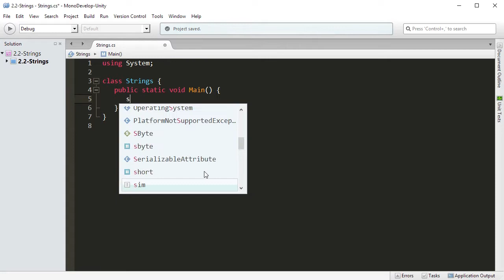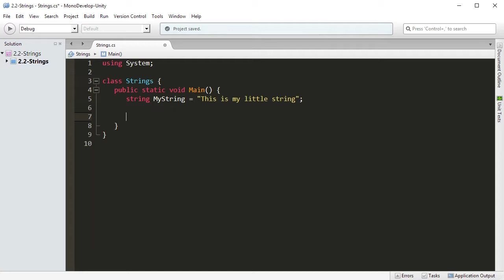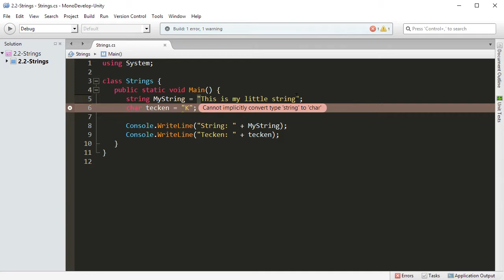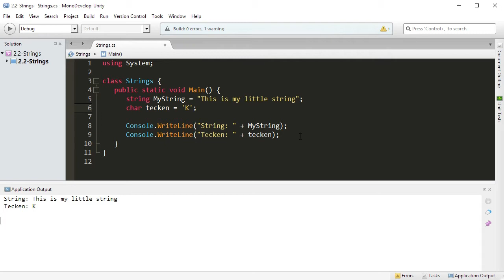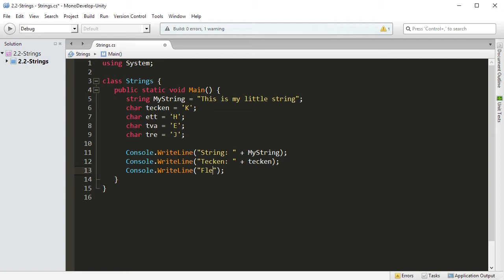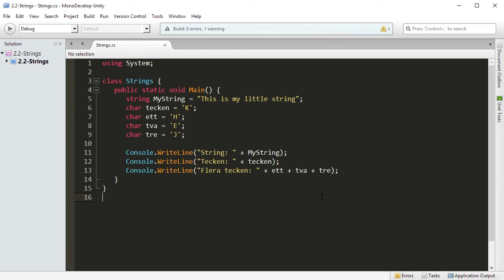CSHARP 02 02 Strängar och characters